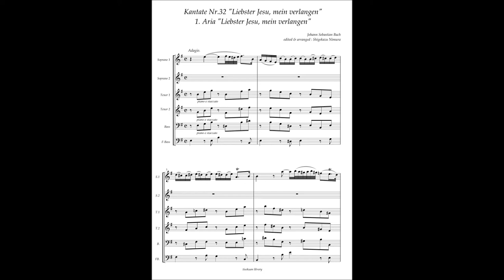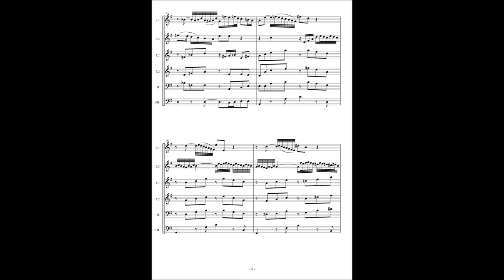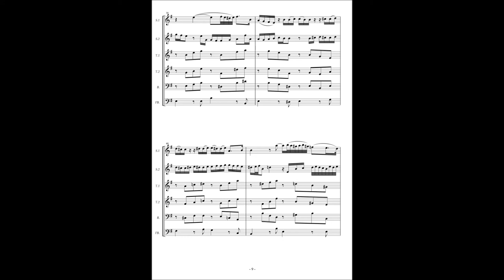Johann Sebastian Bach, Cantata No 32 / 1 Aria "Liebster Jesu, mein verlangen"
Johann Sebastian Bach, Cantata No.32 "Liebster Jesu, mein verlangen" BWV 32